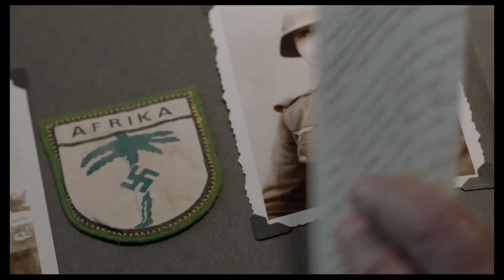Помнить (2016) | Трейлер HD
Русский трейлер фильма Помнить (2016)
Премьера: 24 марта 2016
Жанр: драма
Страна: Канада, Германия
В главных ролях: Кристофер Пламмер, Дин Норрис, Мартин Ландау, Юрген Прохнов, Натали Крилл, Бруно Ганц, Генри Черни, Джеймс Кейд, Питер ДаКуна, София Уэллс
Сюжет: Многие годы Зев Гутман старается забыть все то, что произошло с ним в Освенциме. Прошло уже семьдесят лет: Зев обзавелся семьей, построил уютную и спокойную жизнь, и сейчас он находится на заслуженном отдыхе в доме престарелых. Но он так и не смог преодолеть ужас, пережитый в лагере смерти. Макс, его старый друг, вышел на след человека, мучившего их обоих в Освенциме.